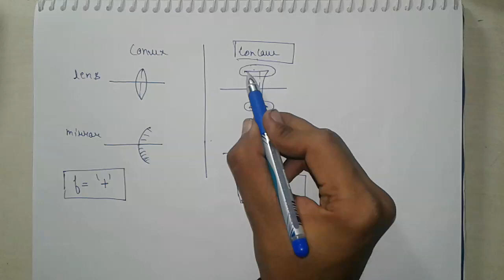Trick to Remember Focal Length of lens and mirrors || either - or +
Focal length of lens and mirror
Mirror and lens focal length

focal length of concave mirror
focal length of convex mirror
focal length of concave lens
focal length of convex  lens

how to find focal length of lens and mirror

trick to remember focal length